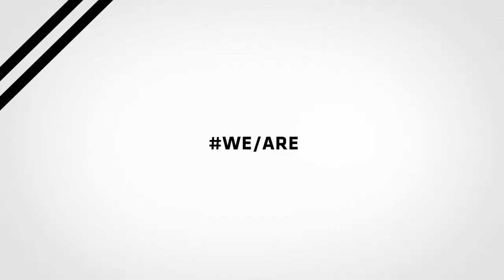blacknationtv presents: FASTENERS: Episode 7 [South African Fashion Week]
FASTENERS brings you the highlights from the South African Fashion Week 2015 showcase. This episode is presented by Rowdy Planker together with Summer-Rose Smith.